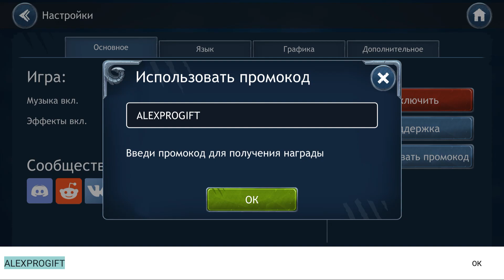🐉 DRAGON CHAMPIONS 🐉 НОВЫЕ КОДЫ ПРОДОЛЖАЮТСЯ)) 🐉ALEXPROGIFT - ПРОМОКОД🐉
🐉🐉Промокоды:
ALEXPROGIFT (дает ништячки на 10$)
ANNIVERSARY2
MOREGIFTS21

Фэнтези-приключение эпичных героев в пошаговой RPG Dragon Champions — бесплатная мобильная фэнтези-RPG на русском языке. Узнаваемая графика, захватывающий сюжет, тактические поединки, PvP, PvE и еще парочка крутых развлечений! Часто играете в MMORPG? Скучаете по компьютерным играм "как раньше"? Скачайте Dragon Champions — мы покажем вам драконью магию!
Участвуй в легендарном сражении Избранников дракона против демонов и таинственных Отражений. Возглавь отряд из фантастических героев и реши судьбу мира Корадор. Люди, орки, эльфы, панды, гоблины, зверолюди или демоны? Семь играбельных рас и две фракции ждут твоих решений!
Старые Боги, истребив друг друга, оставили этот мир своим наследникам — драконам. Драконы поклялись защищать расы Корадора от подобных конфликтов и стали протекторами рас. Прошли столетия, и драконы перестали вмешиваться в дела смертных. Теперь война орков и людей не утихает, эльфы и гоблины враждуют годами, а панды и зверолюди затаились в своих далеких землях. В это самое время в мир вторгаются демоны, и драконы из мифов возвращаются. Стань и ты частью легенды!
Особенности Dragon Champions:
ТРИ УВЛЕКАТЕЛЬНЫЕ СЮЖЕТНЫЕ КАМПАНИИ. В Dragon Champions тебя ждет запоминающаяся история в духе классического фэнтези с отменным юмором и множеством отсылок. История кронпринца людей Дариана и кагана орков Тромгара — как дорогой блокбастер: начинается с личной истории, а заканчивается событиями мирового масштаба.
СРАЖЕНИЯ ПРОТИВ ИГРОКОВ. Призови в свой боевой отряд лучших героев и выступи в сражениях на арене. Твои успехи будут фиксироваться в мировых рейтингах — стань сильнейшим!
БОГАТЫЙ ВЫБОР ГЕРОЕВ. Семь играбельных рас, более 50 персонажей разной степени редкости станут твоими верными спутниками в этом невероятном приключении! Найди их всех, собирай и создавай им экипировку, но не забудь про спасение мира.
ДИНАМИЧНЫЕ ПОЕДИНКИ. Выработай свою тактику в пошаговой RPG-стратегии с динамичными боями, ускорением времени и удобным автобоем. А если автобой не помогает, возьми все в свои руки и одолей врага самостоятельно!
ВСТУПАЙ В ГИЛЬДИИ И УЧАСТВУЙ В РЕЙДАХ. В Dragon Champions мудрые стратеги и лидеры армий собираются в гильдии, чтобы объединить усилия ради победы в рейдах. Тебе предстоит встретить в рейдах сильнейших существ Корадора и победить древних драконов.
ДОПОЛНИТЕЛЬНЫЕ РЕЖИМЫ. Кампании пройдены? Попробуй свои силы в башне, сражаясь с волнами коварных врагов. Следующий бой будет сложнее предыдущего, но за каждый тебя ждет потрясающая награда!